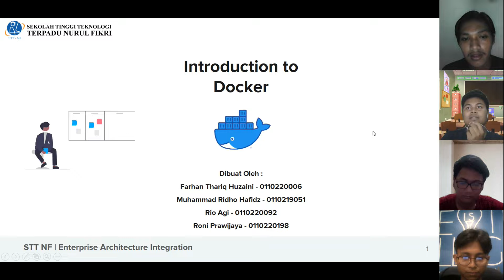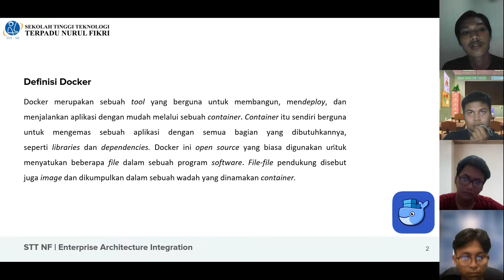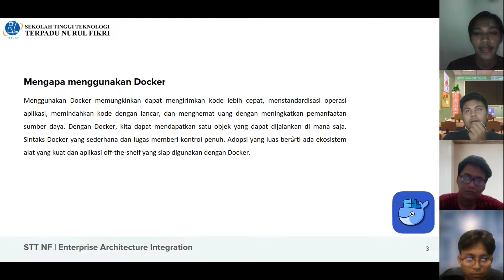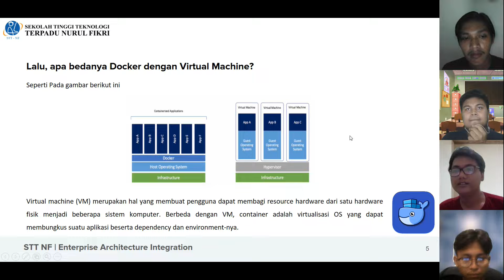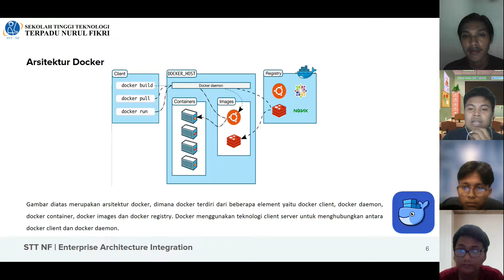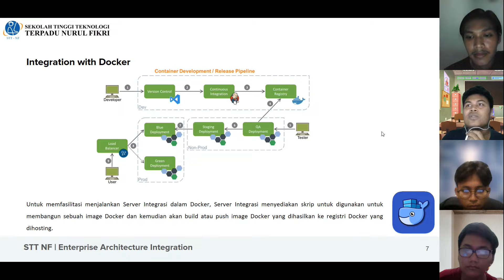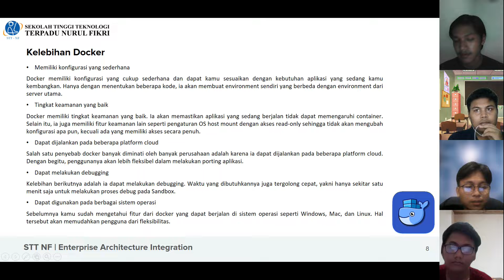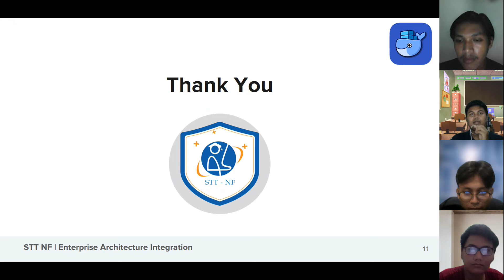Enterprise Application Integration (EAI) - Docker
Halo kali ini kami dari kelompok bastion - Mata kuliah EAI akan menjelaskan mempresentasikan tentang Docker dimana ini merupakan sebuah tugas project mata kuliah Enterprise Architecture Integration, So silahkan disimak!

Farhan Thariq Huzaini - TI 07
Muhammad Ridho Hafidz - TI 07
Rio Agi - TI 07
Roni Prawijaya - TI 07